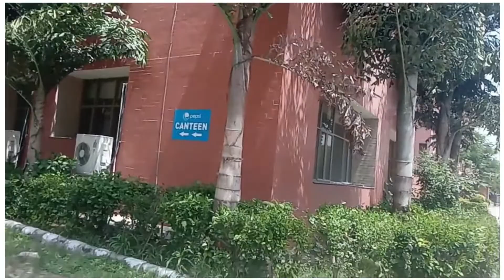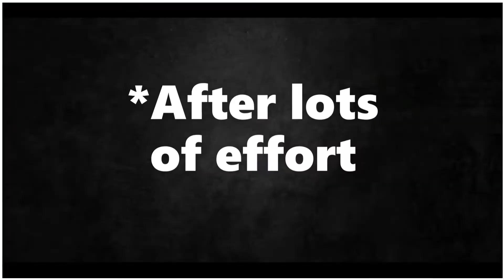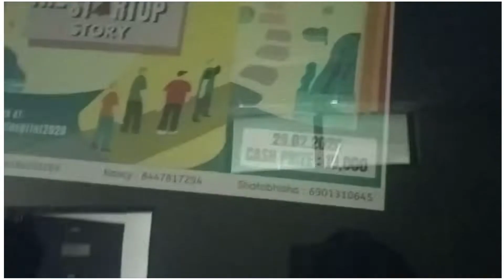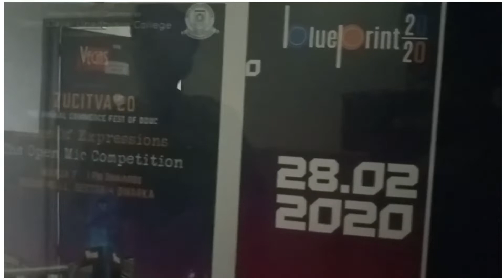DDUC Campus tour | Deen dayal upadhyaya college| 15 aug function |dduc Fest | DDUC Delhi university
So here is the new vlog guyss!!!

Here in this video, you can see the ground level campus of deen dayal uppadhya college.
You would know more about the campus.